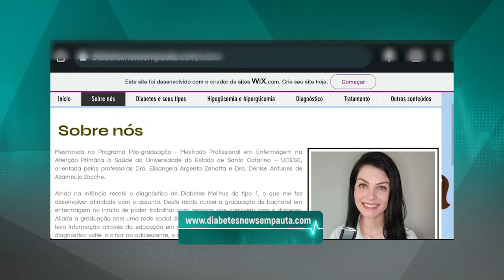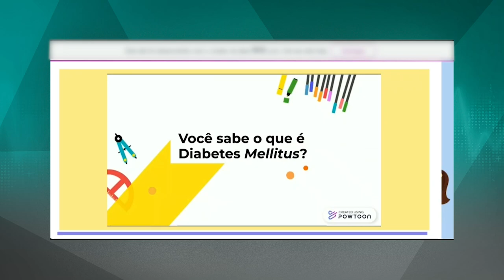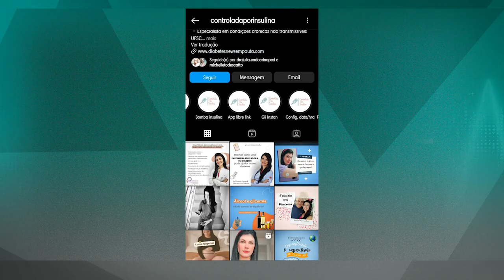PGM 233 - Nossa Saúde - Diabetes, O que é Preciso Saber - 02/10/23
Diabetes, saiba como prevenir e como conviver.
De acordo com a Sociedade Brasileira de Diabetes, estima-se que mais de 13 milhões de pessoas no Brasil vivem com a doença. Os sintomas iniciais incluem fome frequente, sede constante, perda de peso, fraqueza, fadiga e podem ser confundidos com outros males. Se não for tratado adequadamente, o diabetes pode levar a complicações. O programa Nossa Saúde conversa com Juliana Baram Araújo, médica endocrinologista e membro da Sociedade Brasileira de Endocrinologia e Metabologia de Santa Catarina. Um bate-papo para esclarecer os diferentes tipos de diabetes,
principais causas, progressão e opções de tratamento.